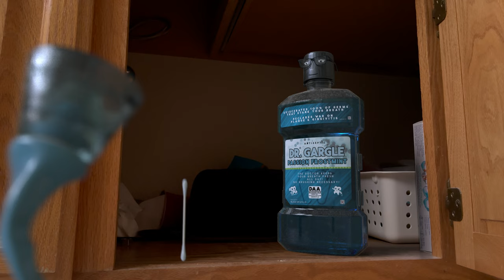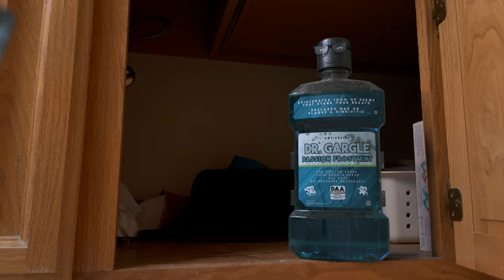I Paid A Doctor To Relieve My Pain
Toothpaste is in so much pain. His life essence is nearly empty and he finds himself hurting all over and wheezing constantly. His longstanding dream is to return his precious, stolen paste back to his body, but that is little more then a silly fantasy.

His only hope is to visit the the eminent Doctor Gargle, a bottle of mouthwash who serves as the bathrooms resident therapist, in hopes that the good Doctor will have a cure for what ails him.

"Therapy with Doctor Gargle" CHAPTERS:

00:00 - One Patient After Another
00:26 - Toothpaste is Dying
00:46 - Can the Toothpaste Go Back in the Tube?
01:07 - The Doctor is Fed Up
01:33 - Toothpaste is Fed Up

VOLUME 16 - where Denny the Dental Floss is taken under a hypnotic spell by the Mushroom People in...

OR

VOLUME 15 - where Dental Floss, suffering enormous guilt from his overwhelming desire to seek revenge against his bullies, pays a visit to the Toilet Preacher hoping to achieve salvation in…